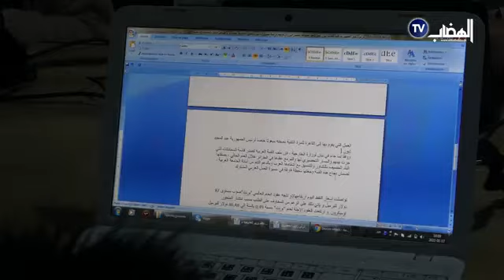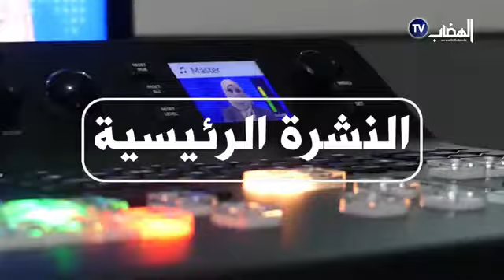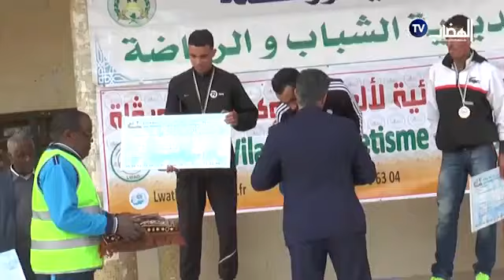النشرة الرئيسية من قناة